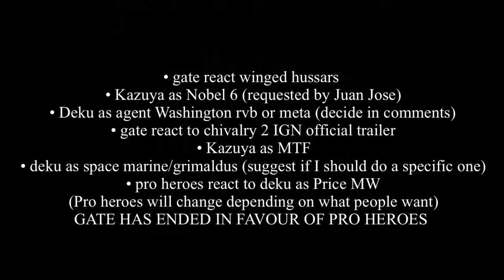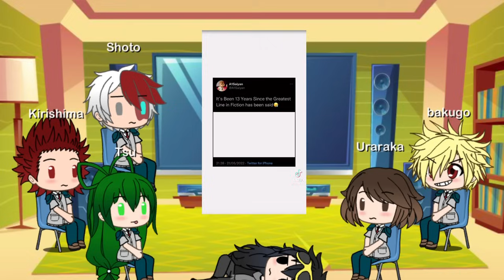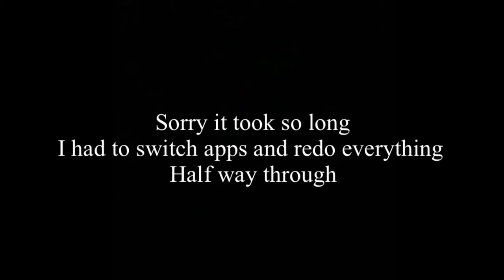MHA react to deku as Batman 1/1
Hey sorry it took so long app had to be switched and I lost a lot of progress and motivation but I’ll try and stay consistent :)

Hope you are having a good day/night